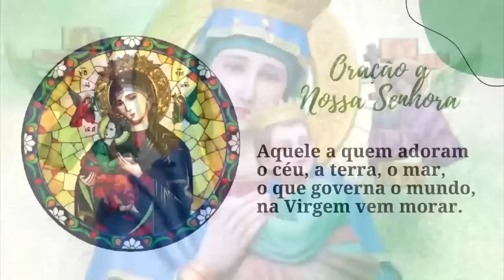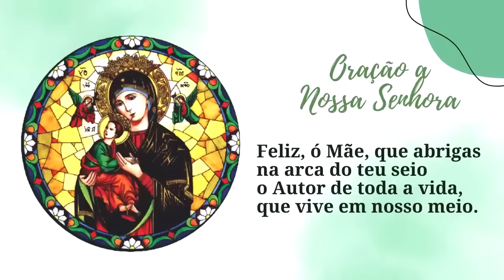ORAÇÃO BOA NOITE NOSSA SENHORA -TERÇA-FEIRA | PADRE LÚCIO CESQUIN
Boa Noite, Nossa Senhora é um programa especial para dormirmos bem sob a proteção materna de Nossa Senhora. Antes de dormir, rezemos juntos para entregar nas mãos de Maria todas as nossas preocupações.